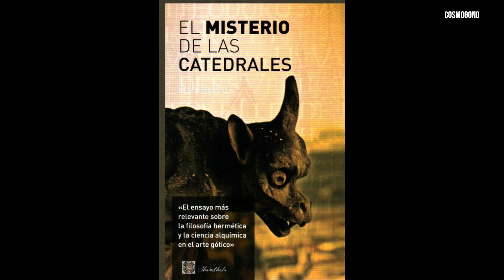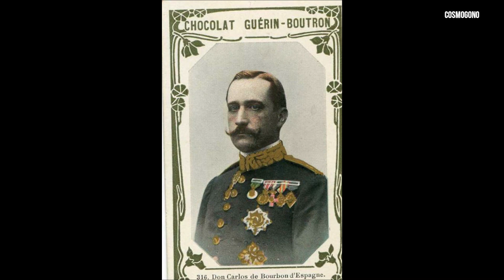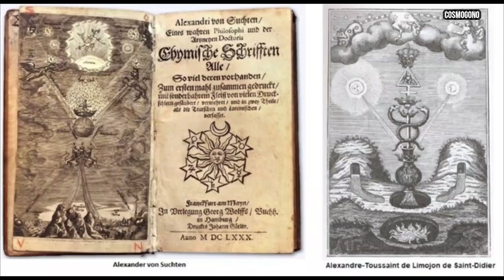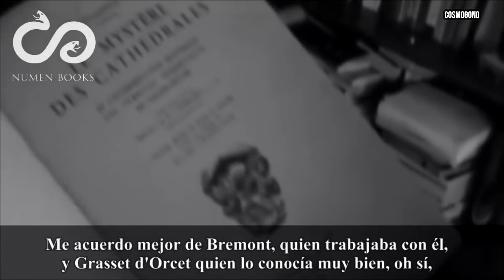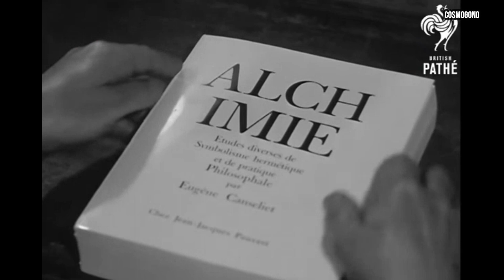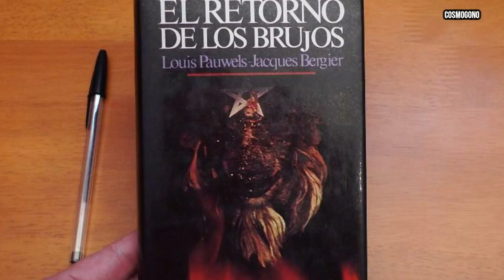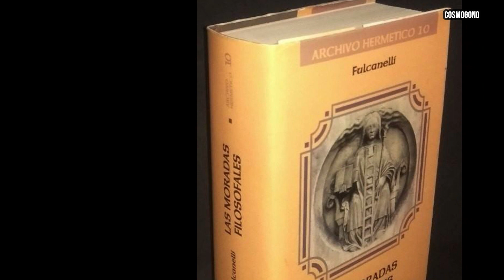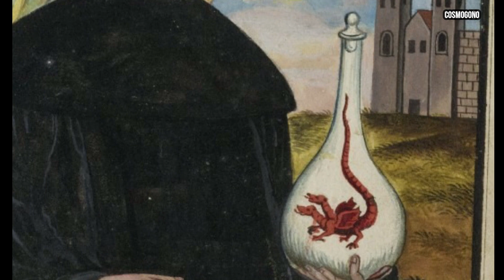Fulcanelli : Misterio Revelado ¿Quien se ocultaba bajo el pseudonimo?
Este trabajo se basa en una larga investigación llevada a cabo por dos historiadores de la vida de este enigma viviente: Enrique Corzo y Javier Corzo Sanchez (su padre). Aquí les dejo los enlaces respectivos: